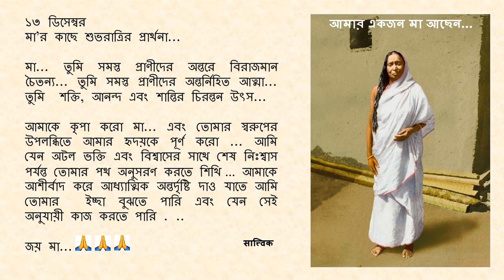১৩ ডিসেম্বর - মা’র কাছে শুভরাত্রির প্রার্থনা...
১৩ ডিসেম্বর

মা... তুমি সমস্ত প্রাণীদের অন্তরে বিরাজমান চৈতন্য... তুমি সমস্ত প্রাণীদের অন্তর্নিহিত আত্মা... তুমি  শক্তি, আনন্দ এবং শান্তির চিরন্তন উৎস...

আমাকে কৃপা করো মা... এবং তোমার স্বরুপের উপলব্ধিতে আমার হৃদয়কে পূর্ণ করো ... আমি যেন অটল ভক্তি এবং বিশ্বাসের সাথে শেষ নিঃশ্বাস পর্যন্ত তোমার পথ অনুসরণ করতে শিখি … আমাকে আশীর্বাদ করে আধ্যাত্মিক অন্তর্দৃষ্টি দাও যাতে আমি তোমার  ইচ্ছা বুঝতে পারি এবং যেন সেই অনুযায়ী কাজ করতে পারি . ..

জয় মা...🙏🙏🙏